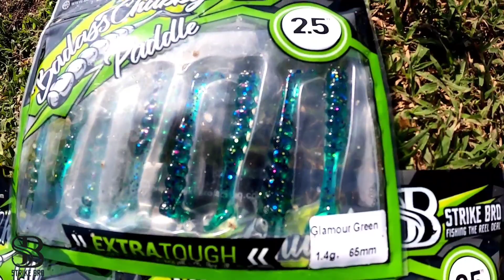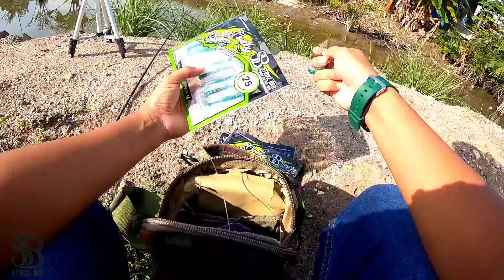💢GASAK MAK JANDA || SOFT PLASTIC BADASS CHUBY PADALLE || STRIKE BRO...Vlog48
Terima kasih sahabat2 yang sudi klik video ni dan tonton...anda memang awesome✊

Untuk video kali ni aku casting di kolam dekat Kota Kuala Muda dengan menggunakan soft plastic dari strike bro iaitu badass chubby paddle...

Please geng tonton video sampai habis geng✊.

Jika ada bahasa,tutur bahasa,content dan video kurang sempurna...saya mohon maaf sahabat-sahabat semua🙏

Setup memancing aku~
•Rod: Nemesis 2-6lb
•Reel: Falcon 7R
•Mainline : Gachiri 20lb
•Leader: Super Triline Bug Game 30lb
•Umpan: Soft Plastic Badass Chubby Paddle
•Jighead: Mustad 1/0 3.5gram
•Teknik: Casting

Berminat Dengan Product Dari Strike Bro Fishing???